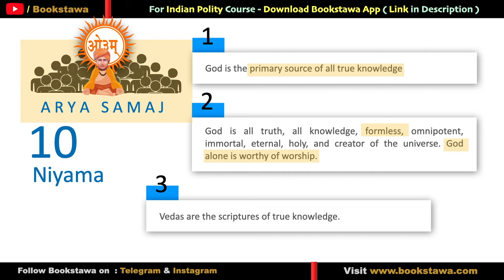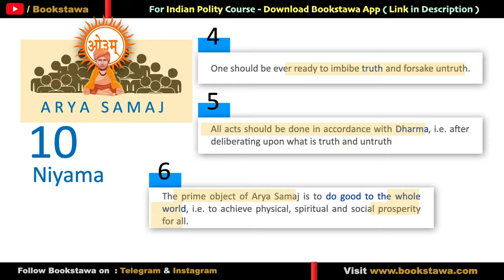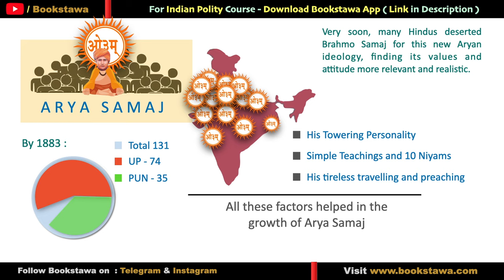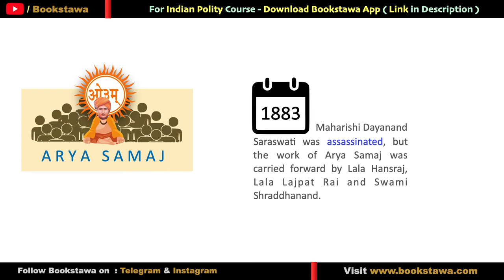ARYA Samaj | Dayanand Saraswati - Socio Religious Reform Movements in India for UPSC